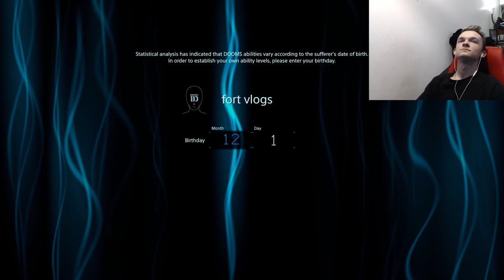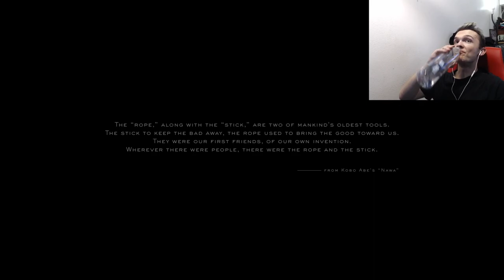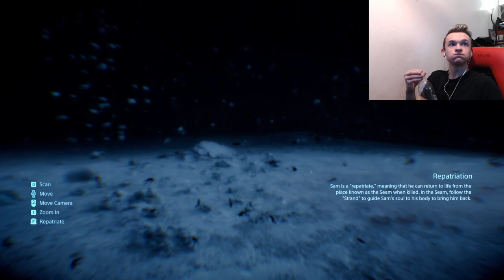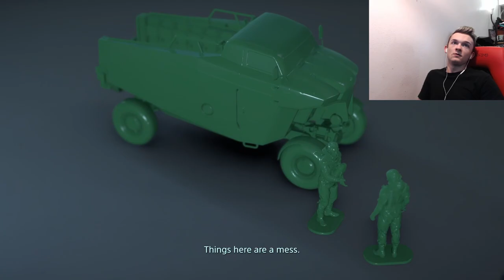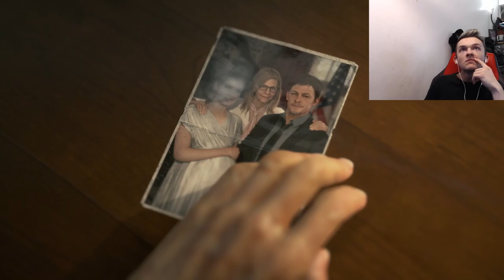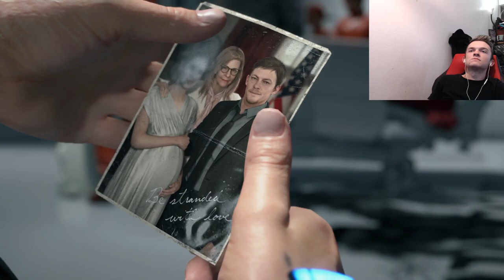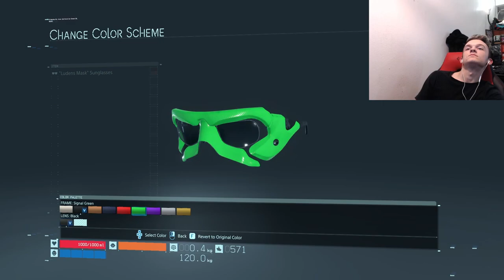Death Stranding EP 1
Welcome to another recording in side the fort. Do you like seeing Death Stranding or anything??? Let me know down in the comments what you want me to record!!!